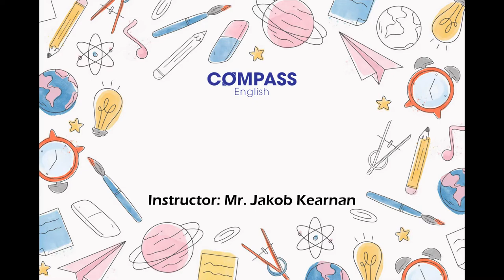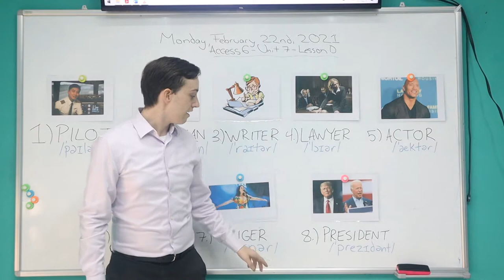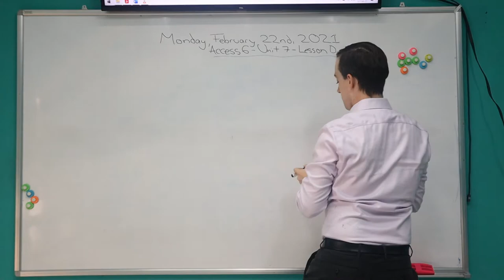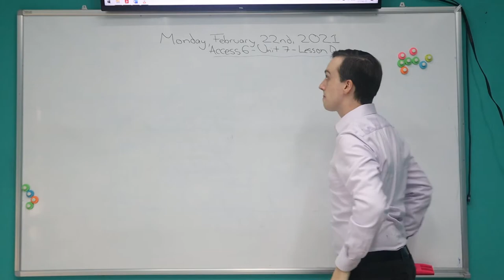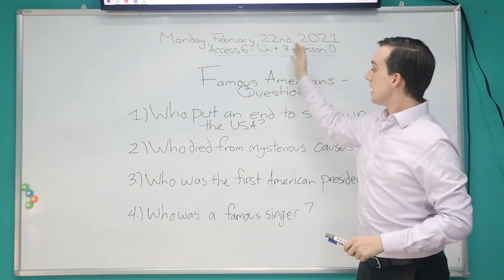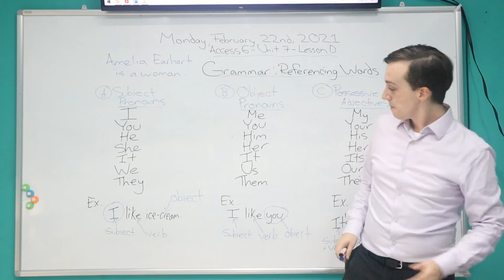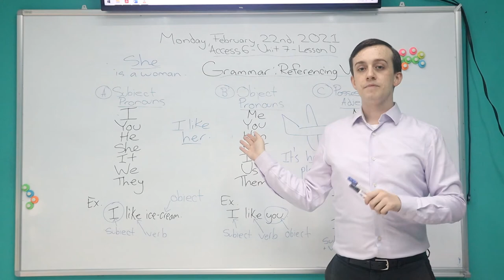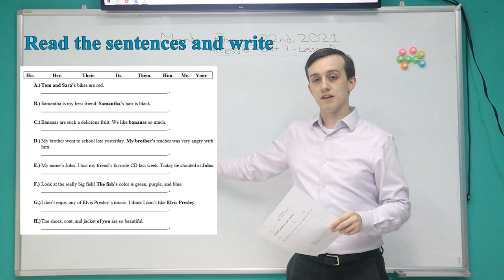TIẾNG ANH TĂNG CƯỜNG 6 (Tuần 4 / HK2) - Unit 7d